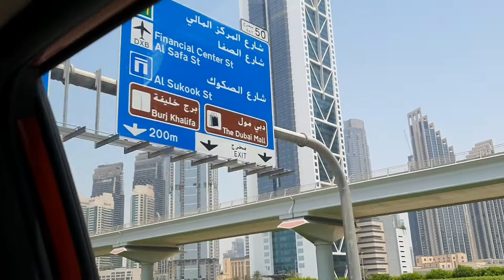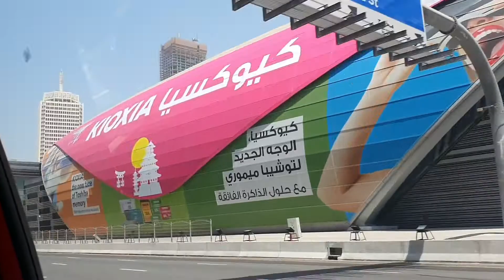Renewing my passport at Wafi Mall Dubai-Part 1 || Inah Dubai vlog